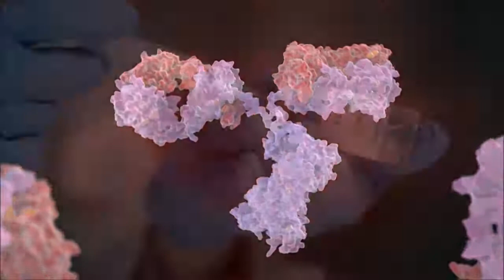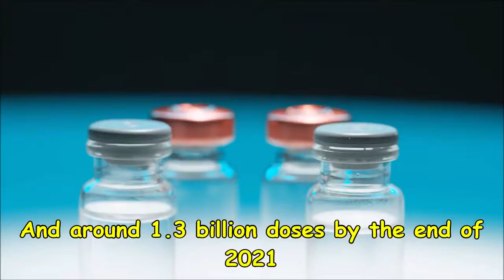18 Great News COVID 19 Vaccine if Finally Here!